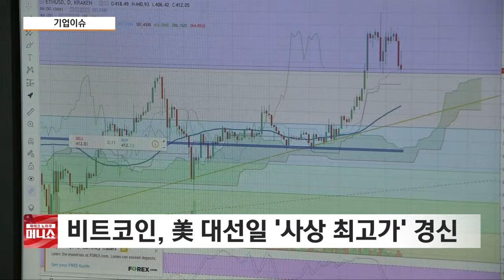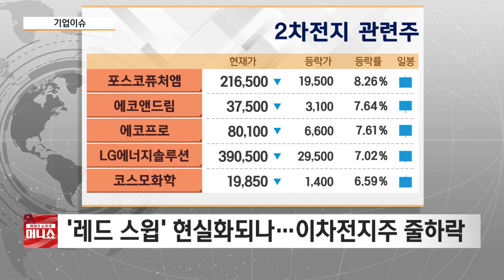[기업이슈] 트럼프 승리 확정…대표 수혜주인 재건주·방산주 급등세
어제장 이슈가 있었던 업종 살펴보는 기업이슈 시간입니다.

어제(6일) 우리 시장은 트럼프 전 대통령의 당선이 확실시되면서 트럼프 트레이드 현상이 뚜렷하게 나타났는데요.

어떤 업종이 주목받았는지 살펴보겠습니다.